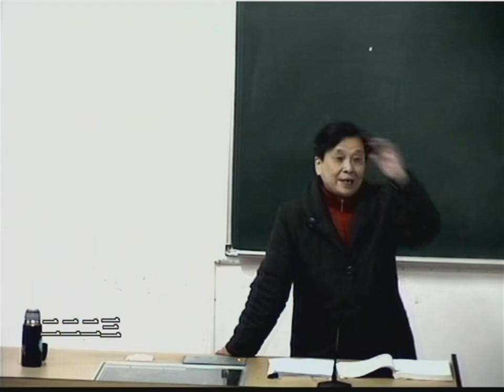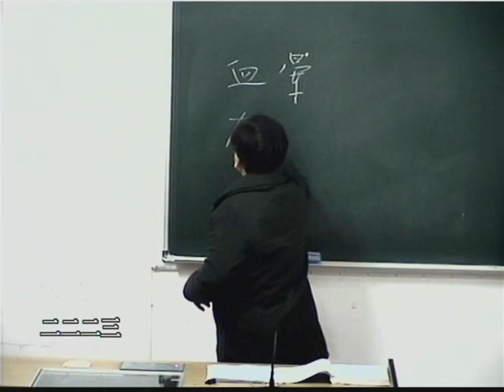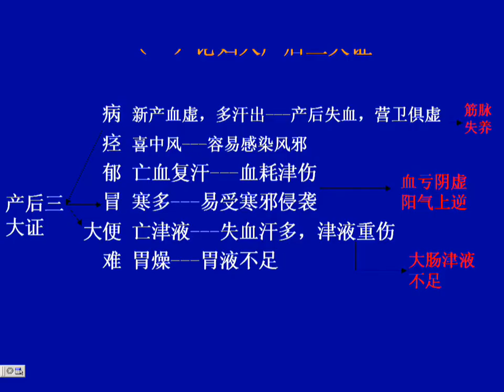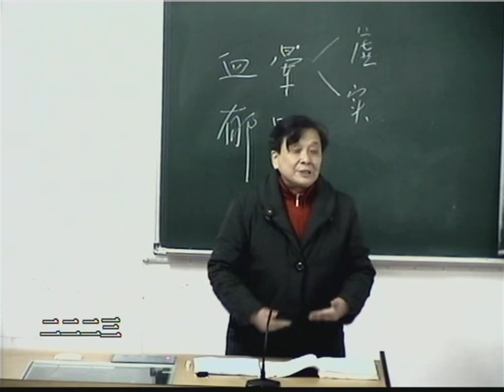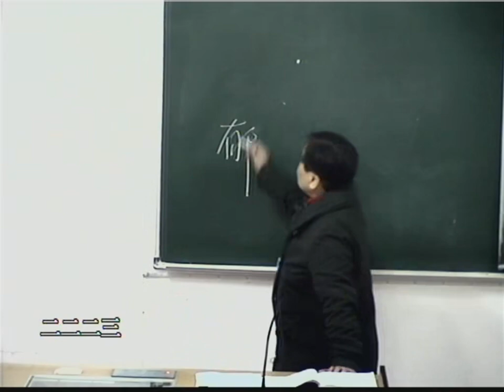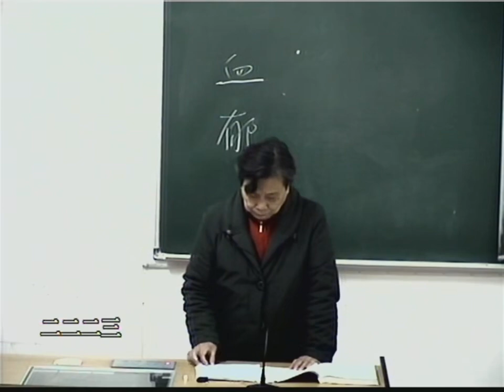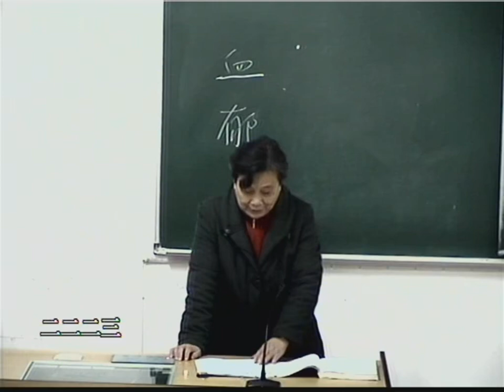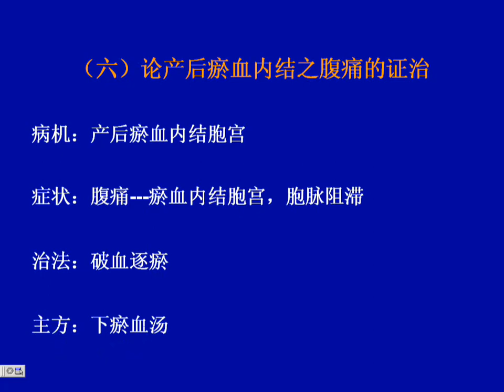浙江中医药大学 金匮要略 24